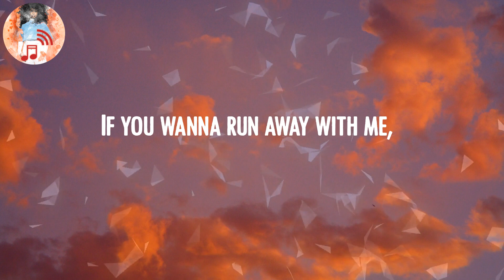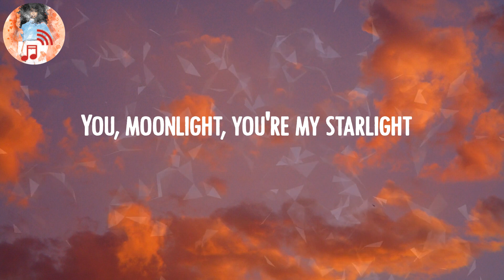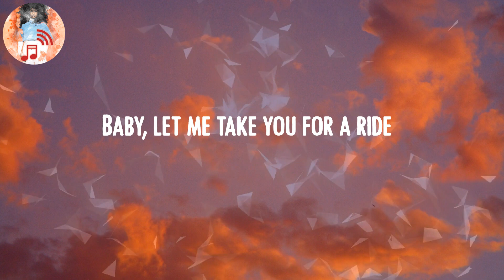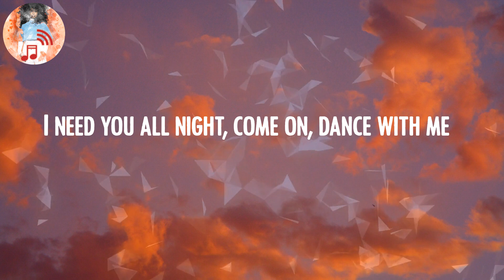Dua Lipa - Levitating 🍉 (Lyrics)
Lyric Video: Levitating - Dua Lipa

💿Lyrics Levitating:
Billboard Baby,
I'm levitating
I'm levitating
I'm levitating
I'm levitating
I'm levitating